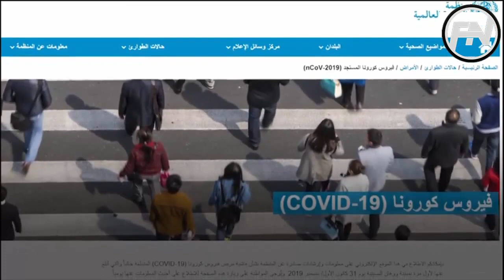ضحايا الكورونا في عالم كرة القدم أبرزهم مدرب أرسنال ونجم يوفنتوس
ضحايا الكورونا في عالم كرة القدم
ضحايا الكورونا في عالم كرة القدم من بينهم مدرب آرسنال و لاعب يوفنتوس
عاجل …أرتيتا مصاب بالكورونا
بعد إصابة أرتيتا بكورونا.. أرسنال يثير القلق والذعر في بريطانيا
إصابة أرتيتا تسببت في إنقلاب الموازين في البريمرليغ
التعليق الأول من أرتيتا بعد إصابته بفيروس كورونا
مخاوف أرسنال من فيروس كورونا
إصابات جديدة بالدوري الإسباني بوباء كورونا
رسمياً ... لاعب تشيلسي مصاب بفيروس كورونا
صدمة جديدة في إيطاليا …لاعب اليوفنتوس يصاب بالكورونا !
عاجل …حقيقة إصابة ديبالا بالكورونا
حقيقة إصابة ديبالا بفيروس كورونا
ديبالا يوضح حقيقة إصابته بفيروس كورونا
سكاي تنفي إصابة ديبالا بفيروس كورونا
هل أصيب ديبالا بالكورونا ؟
فيورنتينا يعلن إصابة لاعبه بفيروس كورونا
فيورنتينا يعلن إصابة ثنائي الفريق بفيروس كورونا
لاعب جديد بالدوري الإيطالى يعلن إصابته بالكورونا
الآس : إغلاق تام
فايروس كورونا يتسبب في عزل دانيلي روجاني
منع روجاني من التدرب مع اليوفي بسبب الكورونا
حقيقة إصابة لاعب مانشستر سيتي بفيروس كورونا
هل كورونا هو اعلان رسمي لنهاية بعض الاندية والدوريات الاوروبية …؟!
رسميًا : تعليق النشاط الرياضي في إيطاليا
انسيني يشارك في حل الأزمة
رسالة مدافع فيورنتينا بعد إصابته بفيروس كورونا
ظهور 3 حالات جديدة بفيروس كورونا بالكالتشيو
-تعرف على ضحايا فيروس كورونا في عالم الرياضة (صور)
-كورونا يُلاحق نجوم الرياضة.. مدرب أرسنال ونجم يوفنتوس ضمن أبرز الرياضيين المُصابين بالفيروس القاتل
-كورونا يصل إلى الجميع..
جميع اللاعبين المصابين بفيروس كورونا حتى الآن
- دانييلي روجاني ينضم للقائمة.. أبرز الرياضيين المصابين بفيروس كورونا القاتل
-تعرف على أبرز الرياضيين المصابين بكورونا وتأثيره على الرياضة في العالم -
-لاعب يوفنتوس المصاب بكورونا يوجه رسالة لمشجعيه
-مدرب أرسنال في قبضة فيروس كورونا
-اصابة مدرب ارسنال أرتيتا بفيروس كورونا 😱⚠️
-إصابة لاعب اليوفي دانيلي روغاني بفيروس كورونا 😱🇮🇹
أرتيتا يعلن تعافيه من كورونا

_ يوميا تزداد الحالات من نجوم الرياضة العالمية المصابين بفيروس الكورونا الذي أصبح وباءا بحسب منظمة الصحة العالمية .

أبرز المصابين هم :

1_ المدير الفني للآرسنال“ميكيل آرتيتا”

2_ تيمو هوبيرس لاعب هانوفر الألماني

3_ دانييلي روجاني مدافع يوفنتوس

4_جابياديني مهاجم سامبدوريا

5_مالك ناديي أولمبياكوس اليوناني ونوتنجهام فورست الإنجليزي “إيفانجيلوس ماريناكيس”

6_ أودوي لاعب تشيلسي

_ أعلن الأرسنال اللندني إصابة المدير الفني للفريق الأسباني مايكل أرتيتا في خبر صدم عشاق كرة القدم الإنجليزية .

وقال أرتيتا سابقا للإعلام سابقا : “لا نشعر بالقلق، بطبيعة الحال نتابع الإعلام والمعلومات طوال الوقت، عائلتنا هي من تشعر بالقلق لأن هناك عديد اللاعبين الأجانب من مختلف الأنحاء”.

– كشف نادي أرسنال الإنجليزي عن التعليق الأول لمايكل أرتيتا، المدير الفني الذي أُصيب بفيروس كورونا الوبائي المنتشر، حيث قال :”أمر مخيب للآمال حقًا، لكنني خضعت للاختبار بعد أن شعرت بالضعف، وسأكون في العمل بمجرد السماح لي”.

– أثار نادي أرسنال الإنجليزي الذعر في بيانه الرسمي الذي أعلن من خلاله إصابة مدربه مايكل أرتيتا بفيروس كورونا، حيث أوضح النادي أنه من الممكن أن يكون هناك عدد أكبر قد أُصيبوا بذلك المرض نظرًا لاختلاطهم بالمدرب منذ أيام قليلة، حيث جاء في البيان :”نتوقع أن يكون المتواصلين مع أرتيتا خلال الأيام الماضية عددًا كبيرًا من الأشخاص، بما في ذلك كامل الفريق الأول وموظفي التدريب، بالإضافة إلى عدد أقل من أفراد فريق الأكاديمية التي أغلقناها مؤقتًا أيضًا كإجراء احترازي”.

_ اصابة لاعب يوفنتوس ” باولو ديبالا ” بفايروس كورونا وهو ثالث لاعب في الدوري الإيطالي حتى الآن بحسب ماذكرته صحيفة فنزويلية .

انتقال فيروس كورونا لباولو ديبالا عن طريق زميله روجاني دون إعلان رسمي من يوفنتوس حتى الآن وهناك شائعات بإصابة هيجواين أيضا !

بعد إنتشار تلك الأخبار أعلن وكيل أعمال ديبالا بأن اللاعب سليم ولايعاني من أي مرض !

_علق مهاجم يوفنتوس الأرجنتيني باولو ديبالا عبر حسابه في تويتر على أخبار إصابته بفيروس كورونا: “أردت أن أؤكد أنني بخير، وفي عزلة طوعية. شكراً لكم جميعاً على الرسائل”.

من جانب أخر أكدت أبرز صحف أوروبا عدم إصابة اللاعب بالوباء الخطير، حيث قالت لاغازيتا: مصادر مقربة من اللاعب تؤكد أنه لم يُصب بالفيروس

سكاي: ديبالا لم يُصب بالفيروس

كوريرى: فقط دانييلي روغاني تأكدت إصابته بالفيروس في يوفنتوس

– يشارك انسيني لاعب نابولي في حل الأزمة الطاحنة التي سقطت فيها إيطاليا بسبب تفشي فايروس كورونا حيث تبرع بمائة ألف يورو للمستشفيات هناك من أجل مجابهة المشكلة .

هذا وتعيش إيطاليا فترة صعبة حيث باتت بؤرة المرض الأولى في العالم خلال الفترة الحالية مع كثرة الحالات المرصودة .

*Arsenal head coach Mikel Arteta 'feeling better already' after positive coronavirus test
*Arteta tests positive for coronavirus
*'Arsenal yet to run coronavirus tests'
*'Arsenal face wait over coronavirus'

Mikel Arteta says he is "feeling better already" a day after Arsenal announced their head coach had tested positive for coronavirus. 🙏

Arsenal
Premier League
Football leagues
Teams
Competitions

الدوري الانجليزي
 اليوفنتوس